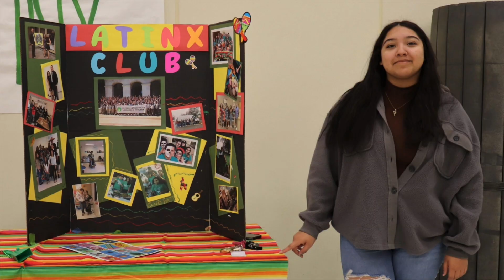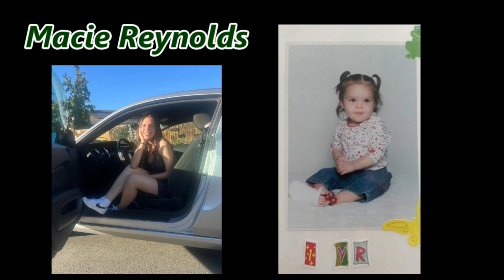Argonaut High School Senior Class Video 2023